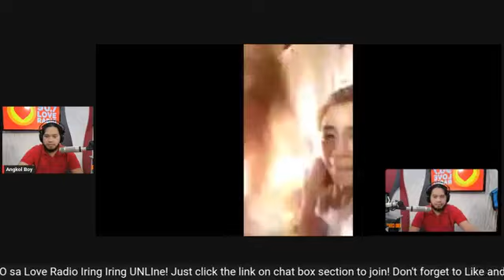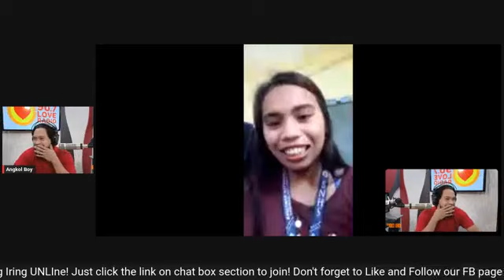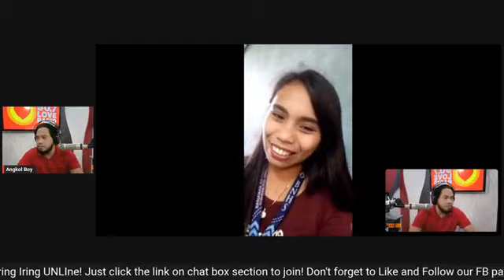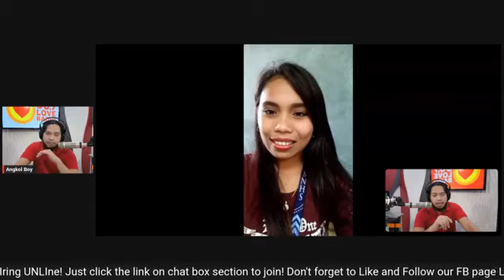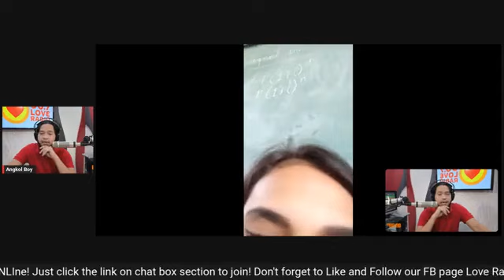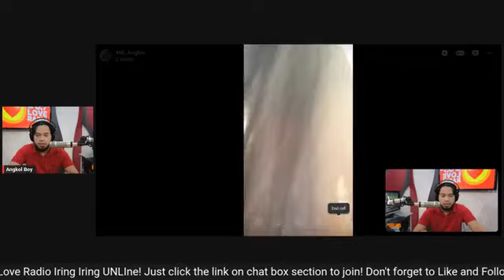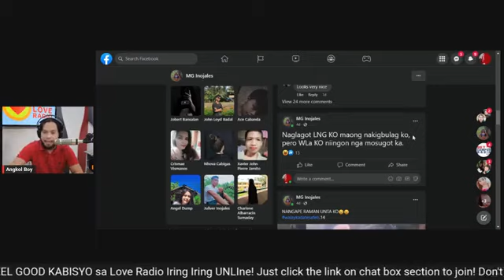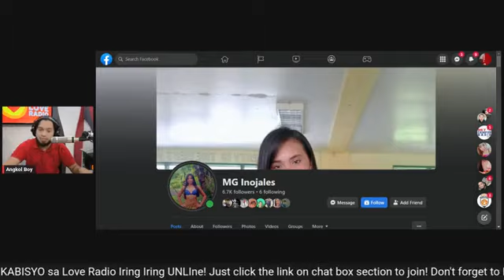Iring Iring UNLIne Jan 26, 2023 - Angkol Boy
Join na sa nakaka aliw na LIVE online dating na dati sa radio lang via phone patch pero ngayon digital nahhh. LIVE na LIVE nyung makikita ang inyung gustong maka pares sa programang Iring Iring UNLIne kasama si Angkol Boy